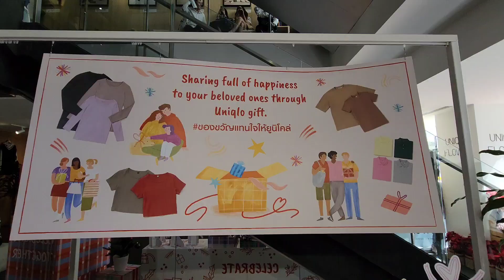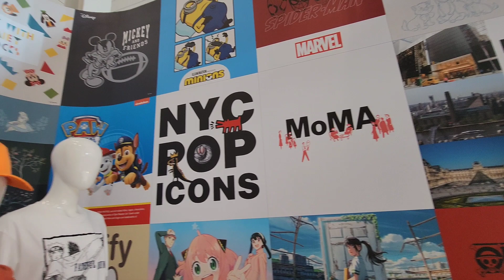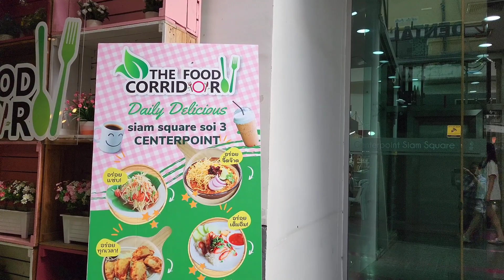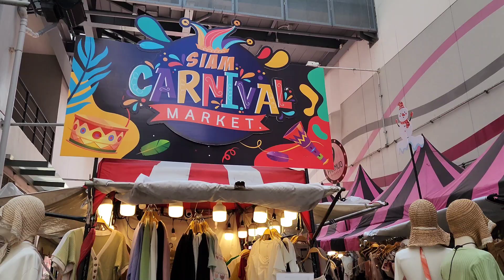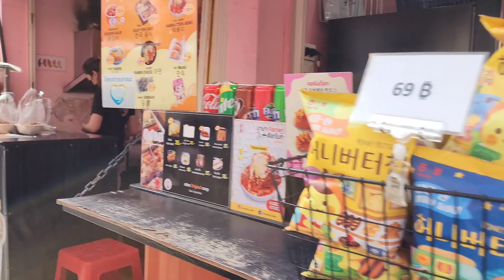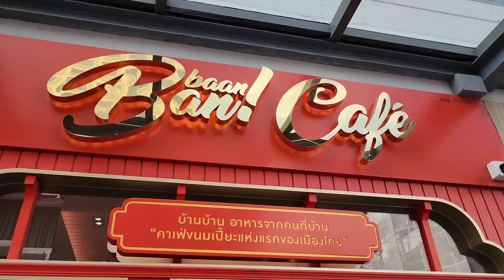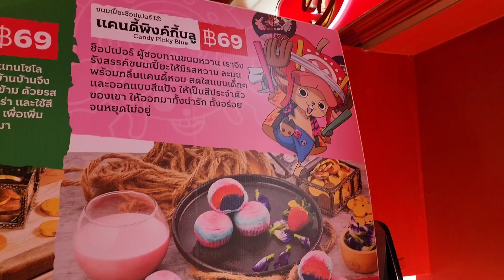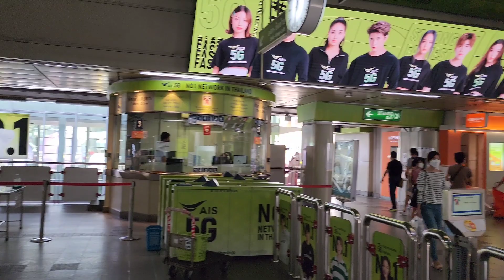2022/12/9 🎊🛫【Siam Square實拍Updates】~ 期間限定Uniqlo店內有Cafe、花店 。Soi 3街頭熟食市場重開！ ~✹香港#移居泰國 旅遊達人胡慧冲 泰國實地報告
☕🎉【Siam Square Bangkok Updates】~  Pop-up Uniqlo店內有Cafe、花店 。Soi 3 Street Food Market 街頭熟食市場重開！ ~✹香港移居泰國 旅遊達人Roger胡慧冲 泰國實地報告 (2022/12/9)